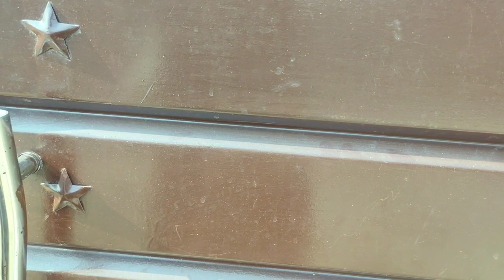Saray Room Ki Safai Kar Di Saba Ahmad Khush Ho Gaye | Bedroom Setting Kar Di